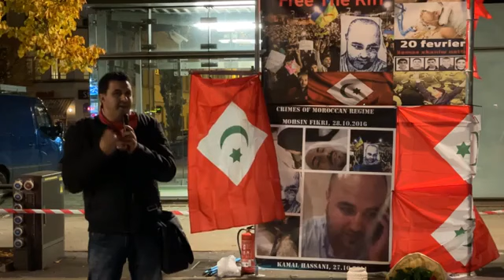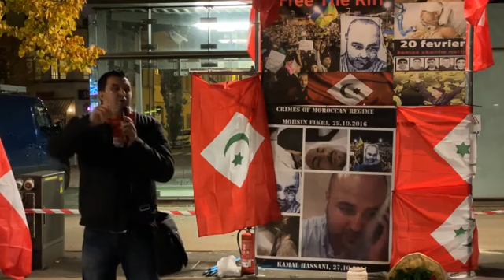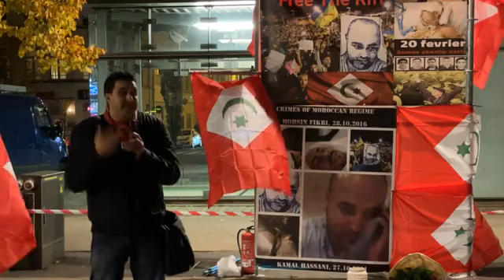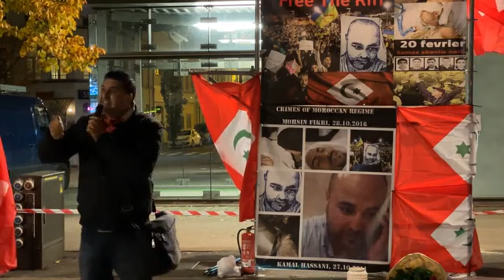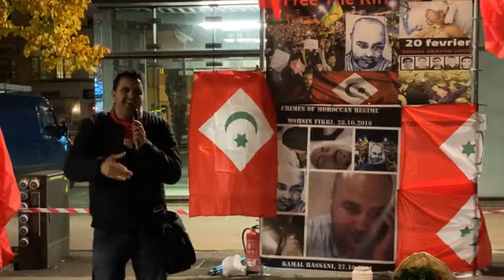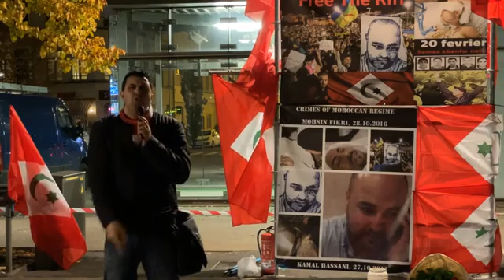Awar n Yuba dg-beddi n Antwerpen